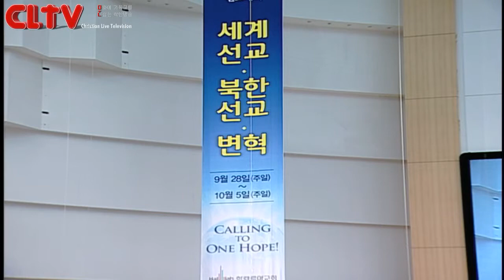CLTV파워메시지(HD)_할렐루야교회(김상복원로목사)_2014.9.28_'왜 날 사랑하나'